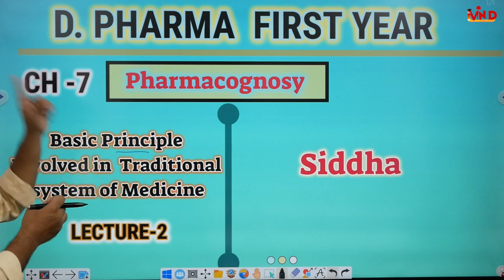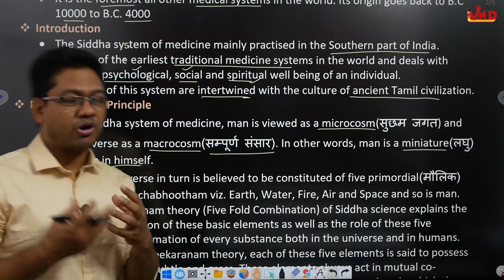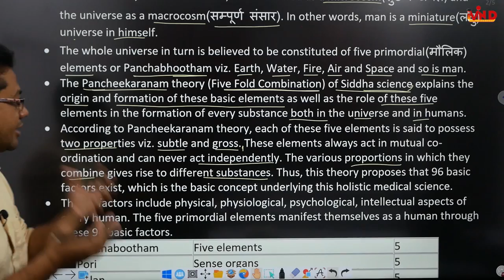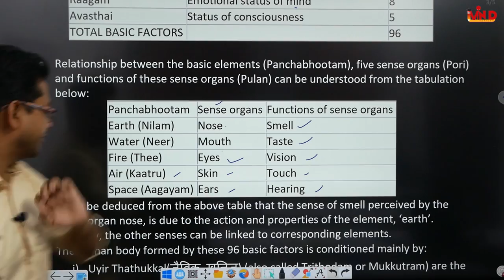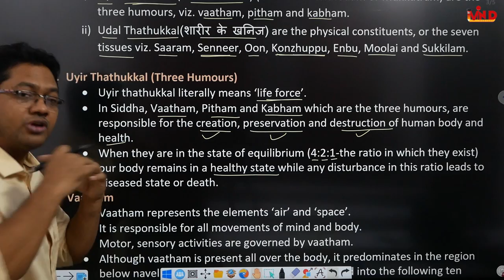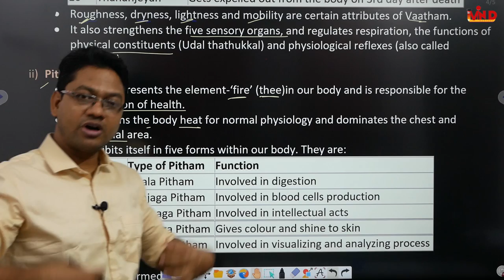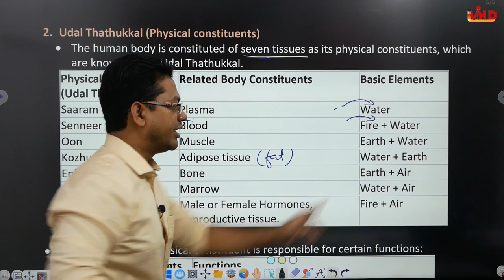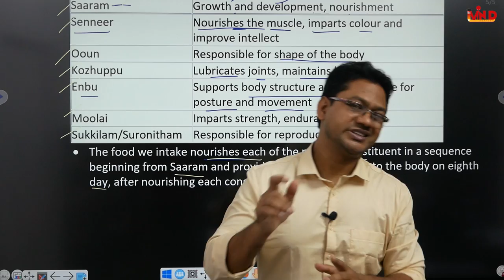Siddha/Basic Principle In Traditional System of Medicine/L-2/CH-7/Pharmacognosy/D.Pharm First year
siddha basic principles involved in traditional system of medicine#pharmacognosy ch 7 d pharm first year#